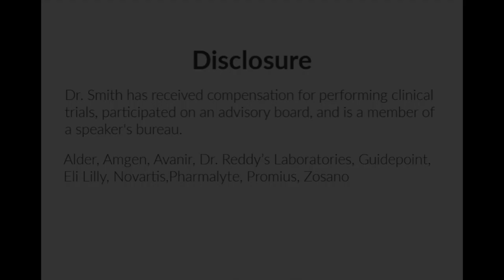Devices to Treat Migraine Disease and Cluster Headache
Episode 70: Many people like to include devices in their treatment plans because they are non-invasive and have low side-effect profiles. In this week's episode of Heads Up, Dr. Tim Smith and Dr. Lindsay Weitzel discuss and demonstrate four of the devices currently approved for the treatment of migraine and cluster headache: Cefaly, SAVI, GammaCore, and Nerivio.